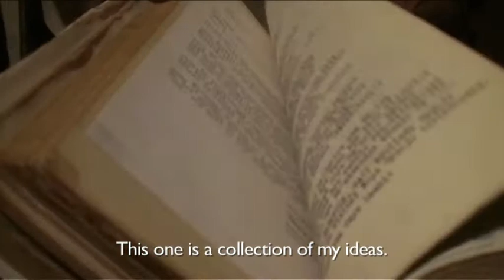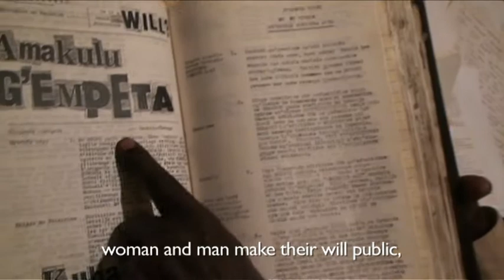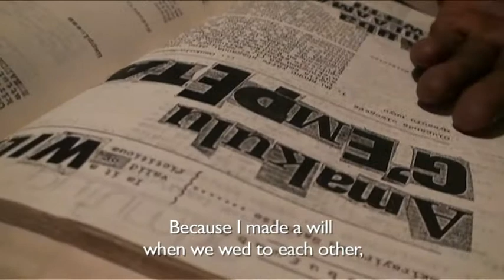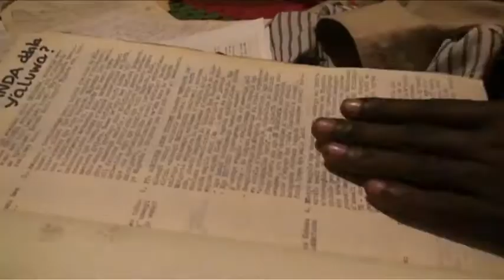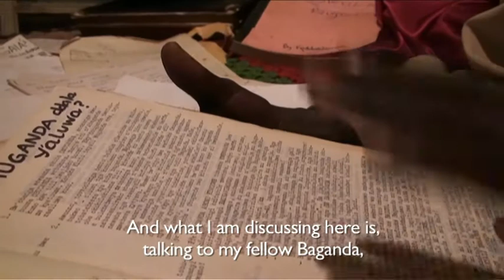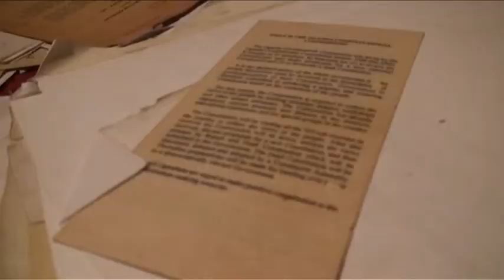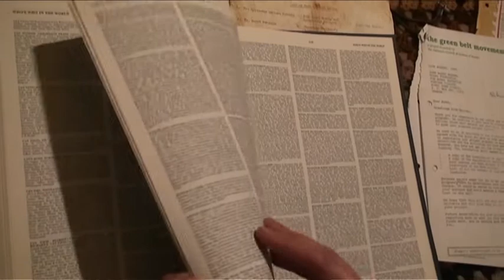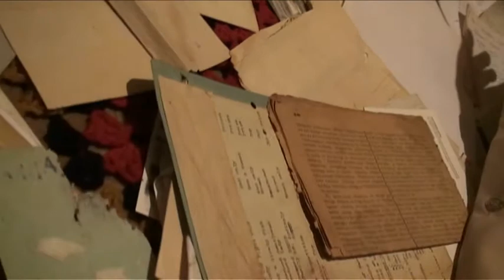KW tv The Archive: Film Portrait - 2010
This film portrait of Kaddu Wasswa was produced by filmmaker Katja Lenart in 2010 as part of the joint project The Kaddu Waswa Archive by Kaddu Wasswa, his grandson Arthur C. Kisitu and Dutch artist Andrea Stultiens. The film was featured in exhibitions in the Nederlands Fotomuseum in Rotterdam  (2010), Museum of contemporary art, Nyanza, Rwanda (2011), and the Pitt Rivers Museum in Oxford, UK (2012).